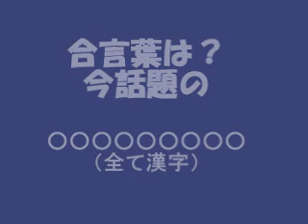７．１５ふじさんめっせにGO！プロレスリング・ノア 石森太二選手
久々にゆるラジファミリーでプロレスリング・ノアの石森太二選手に出てもらいました。毎回、話のテンポが良くなる石森選手。面白いですよ！さて7月14日から日テレ杯が始まります。連覇を狙う石森選手楽しみです！また7月15日は静岡県富士市にあるふじさんめっせで試合があります。こちらは番組内で発表された合言葉を当日券売り場のカウンターで言ったら先着ペアで10組様に・・・です。合言葉は番組でご確認ください！下世話な話から真面目な話まで・・・。今回も盛りだくさんの内容でした。
そして８．４はディファ有明でタイトル防衛戦もある石森選手。今後も石森選手から目が話せませんね。是非、お時間のある方はプロレス生観戦お楽しみください。